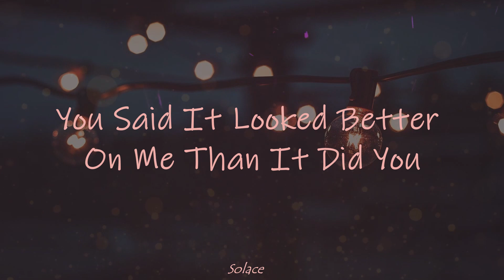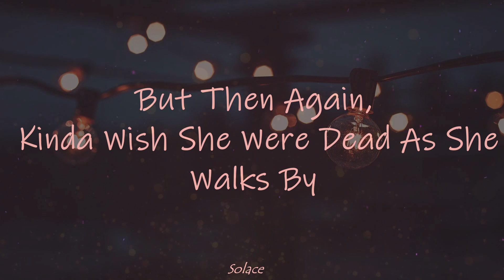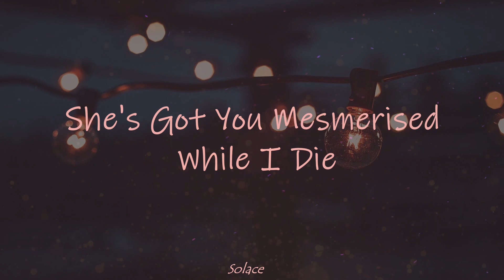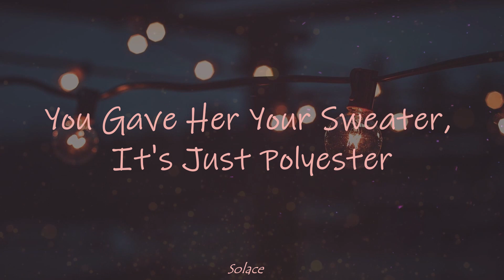Conan Gray - Heather(lyrics)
Song/Music       Heather
Artist                   Conan Gray
Licensed to
YouTube By :    UMG (on behalf of Universal Records); SOLAR Music Rights Management, Sony ATV Publishing, LatinAutor - SonyATV, LatinAutor, UNIAO BRASILEIRA DE EDITORAS DE MUSICA - UBEM, CMRRA, LatinAutorPerf, and 5 Music Rights Societies